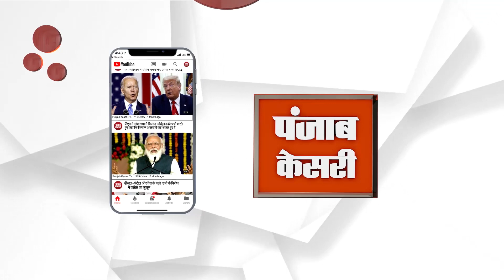विधानसभा में हरियाणा के हिस्से को लेकर हम प्रयासरत,चण्डीगढ़ प्रशासन-राज्यपाल के सामने रखा पक्ष-गुप्ता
विधानसभा में हरियाणा के हिस्से को लेकर हम प्रयासरत, चण्डीगढ़ प्रशासन व राज्यपाल के सामने रखा पक्ष- गुप्ता